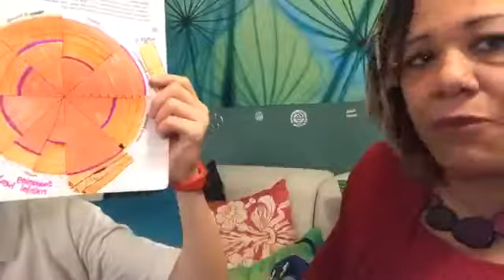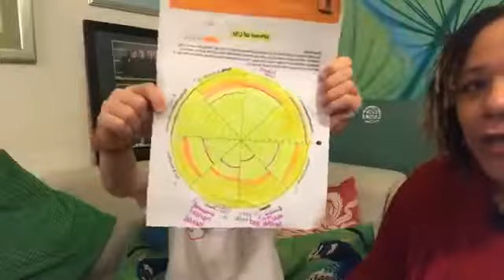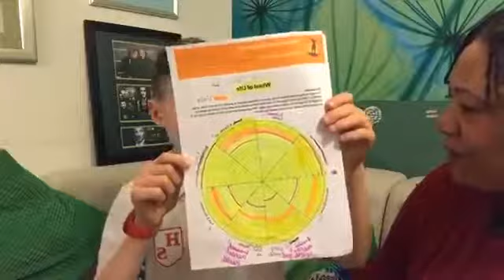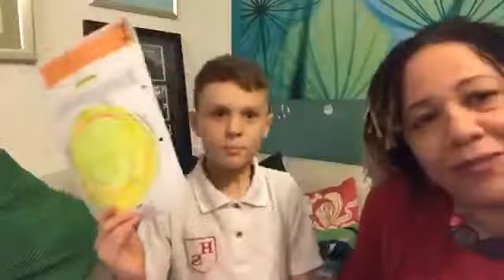YOUTH IMPACT TRANSITION Programme Evaluation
Twins Freddie & Max, speak about their experience of the YOUTH TRANSITION Programme, and the positive impact it has made on their lives.

They evaluate their journey,  their personal recognition of what they have achieved and how they can use those acquired skills now and in the future.
If you want information about this transformational programme to really get your children 'SCHOOL READY' emotionally and socially.
BOOK AN EXPLORATORY CALL TODAY.